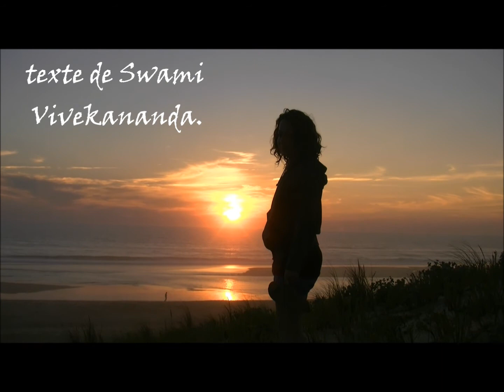Le vers à soie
Comme le vers à soie, tu as tissé un cocon autour de toi.
Qui peut te sauver ?
Brise ton cocon et sors-en tel un magnifique papillon,
telle une âme libre.
Swami Vivekananda.